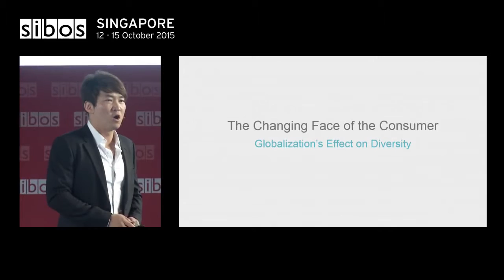James Sun on Diversity